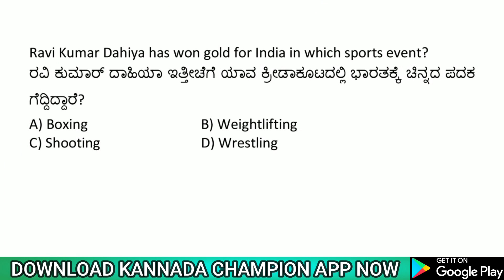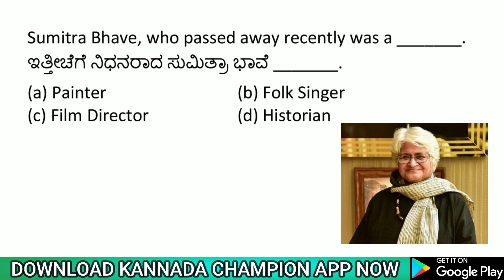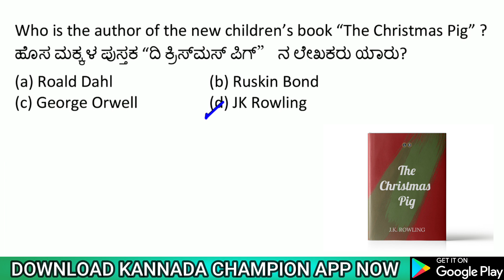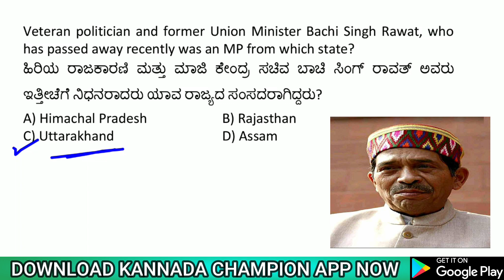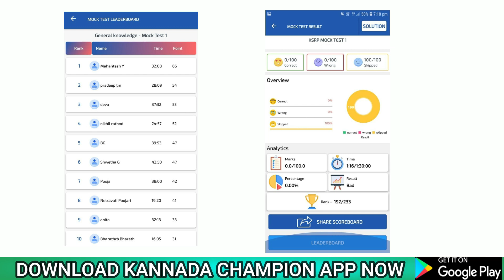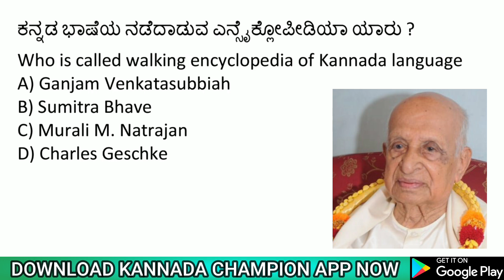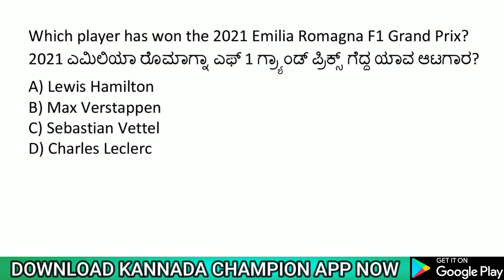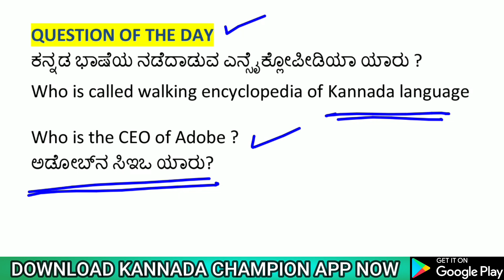21 APRIL 2021 DAILY CURRENT AFFAIRS KANNADA | KPSC ONLINE MOCK TEST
KANNADA BOOKS for KPSC EXAMS :-